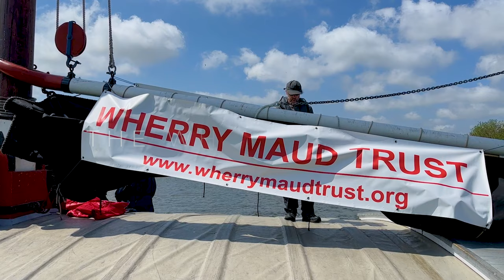Wherry Maud sailing and Three Rivers Race 2023 - Norfolk Broads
On Saturday 3rd June 2023 - the Wherry Maud sailing took us to St Benets Abbey to watch the famous Three Rivers Race 2023 on the Norfolk Broads.

The Three Rivers Race is one of the oldest remaining on the Broads sailing calendar. Running every year since 1961, usually on the first weekend after the Whitsun Bank Holiday, it is also one of the largest inland yachting races in Europe, encompassing three rivers and two lakes or broads in rural Norfolk.

Join me on this scenic trip.

Credits: Aerial cinematography and ground filming by Graeme Taplin
Drone Photography Ltd
Giza - Ebb & Flod

Equipment used in my filming projects:
Drones and Gimbals: DJI Mavic 3 cine; DJI Mavic 2 Pro; DJI Mini 3 Pro drones. Polar Pro ND filters. DJI Ronin RS3 pro, Panasonic GH6 and GH5 cameras,
Canon 5D Mk4 DSLR with 16-35mm f/2.8 lens, SLR Magic circular ND filter